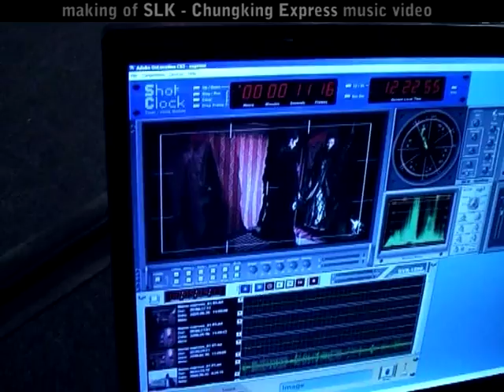making of SLK - Chungking Express music video -PART 2-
-PART 2-
that's how we work. In 15 minutes :)
with eng. subtitles

-PART 2-